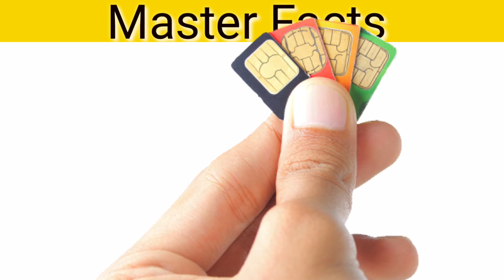एक ID से कितने SIM ले सकते है ?